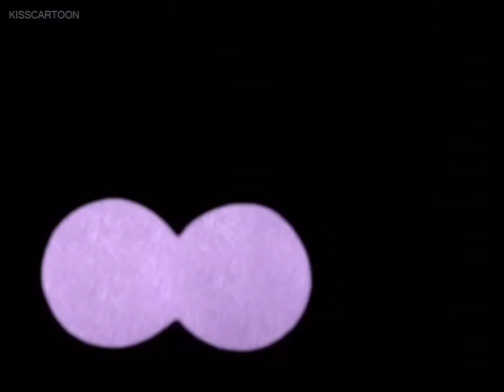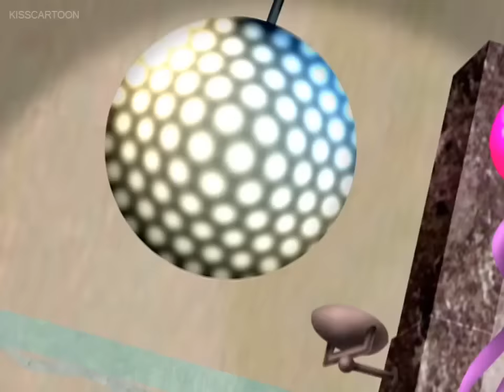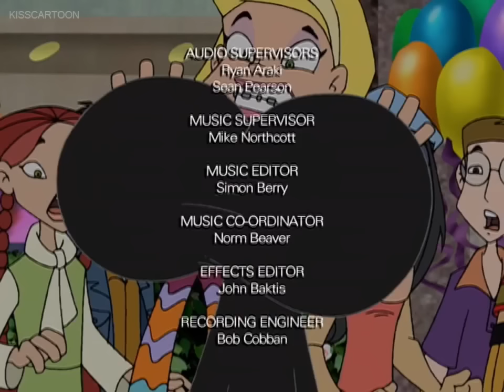Braceface - "Busted" - 2003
After Sharon is mistaken for being "13 and under" once too often, she determines that it's because some other girls her age are better-developed. So Sharon buys a pump-up bra to give Mother Nature a hand. After an initial thrill at all the extra attention that her new fuller figure is receiving, she discovers that her more mature look comes with its own unique set of problems.